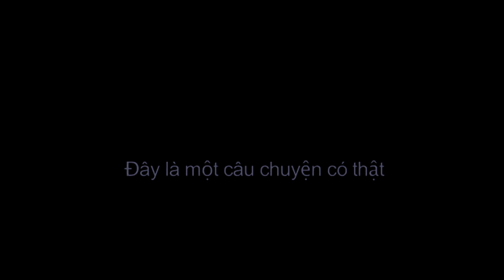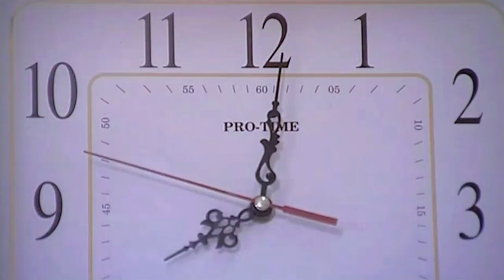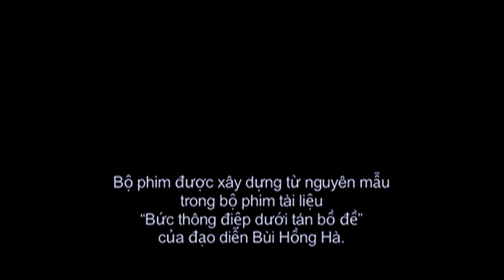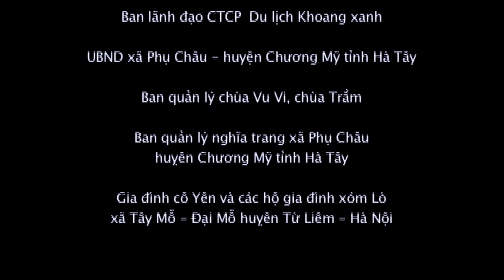HOA ĐẠI TRẮNG/TẬP 2/BÙI TUẤN DŨNG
HOA ĐẠI TRẮNG - phim truyện
Câu chuyện về hành trình tìm mẹ của một thanh niên mồ côi tên Nhẫn làm nghề đưa thư tại vùng sơn cước phía Bắc Việt Nam thập niên chín mươi của thế kỉ 20. Câu chuyện về ranh giới của sự sống và cái chết của cô bé tên Liên đang ở tuổi trăng tròn. Câu chuyện về niềm tin và hi vọng sống của một thế hệ bước ra khỏi cuộc chiến tranh Việt Nam tàn khốc, của một thế hệ sinh ra sau chiến tranh ngơ ngác hồn nhiên…
Một bộ phim chậm và sâu lắng từ một câu chuyện có thật.

kịch bản BÙI THU HỒNG/đạo diễn BÙI TUẤN DŨNG/diễn viên BẢO YẾN - THANH HƯNG